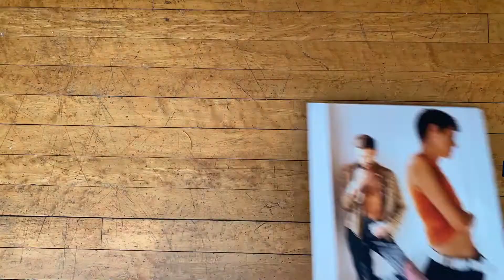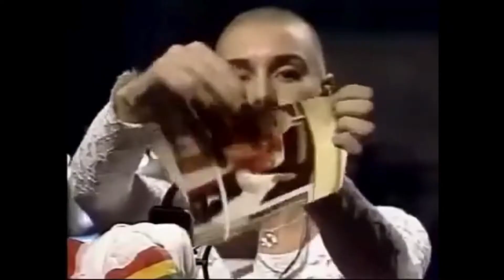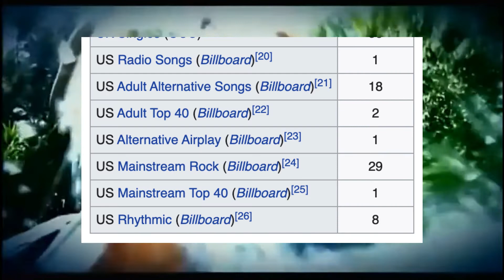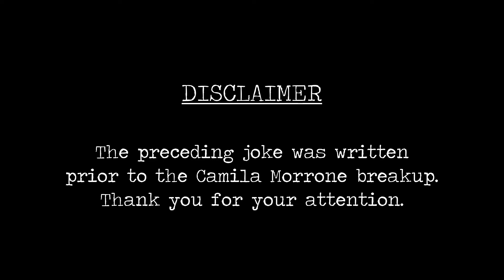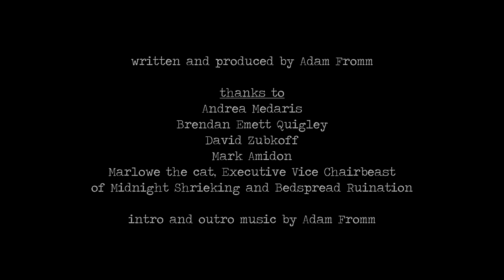Every #1 Alternative Hit of the '90s, Ranked: PART 8 (#75 - #66)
Onward! Our continuing project ranking every song to reach number 1 on the Billboard Modern Rock Tracks charts during the '90s breaks past the halfway point at last! In this episode: the origins of the Lilith phenomenon, a basketful of Chicagoans, a passionate defense of derivative art, and how to faceplant your career in five easy steps. Also, ten songs that we wouldn't kick out of the clubhouse for rumpling the comic books. Enjoy!